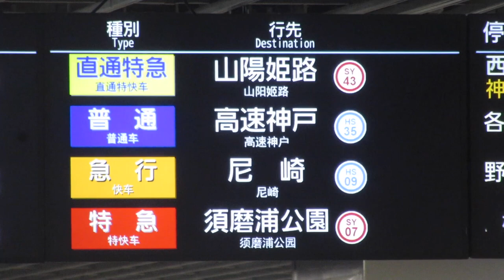阪神 大阪梅田駅 東口 LCD発車標(発車案内ディスプレイ)